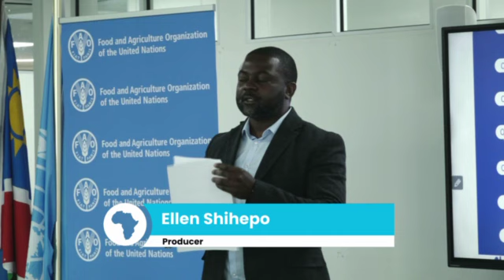Agriculture stakeholders collaborate to merge census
Namibia Statistics Agency (NSA) and the Food and Agriculture Organisation of the United Nations (FAO) has partnered to integrate agriculture, fisheries and forestry census in order to monitor the sector's development.

The FAO Representative, Ferdirard Mwapopi, who spoke at an Inception Workshop on Monday in Windhoek , says that the collaboration between FAO and the NSA aims to strengthen the statistical framework for the agriculture and rural sector, as well as the fisheries and forestry sectors of Namibia.